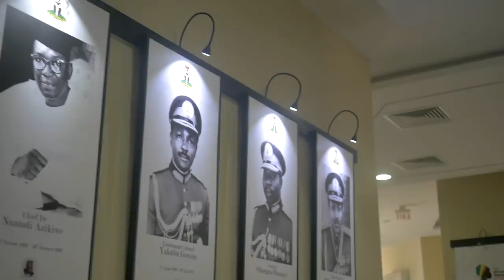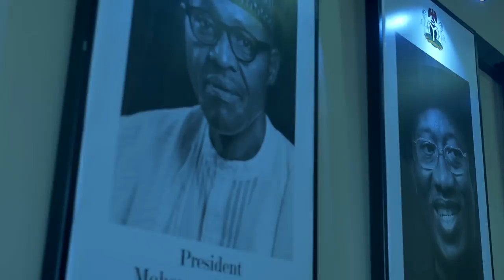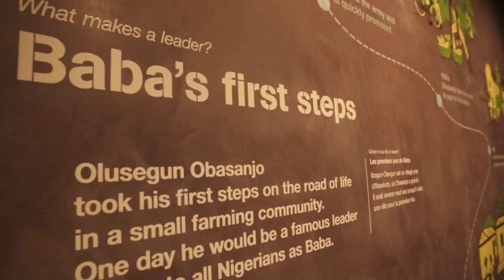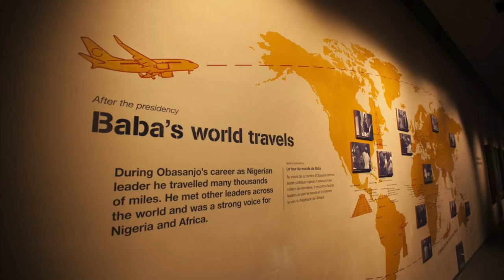Obasanjo's Presidential Library Review !!! Best Museum in Nigeria?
I was opportune to review Obasanjo's Presidential Library. Discovered he had a museum inside the building. I was blown away by what I found in Obasanjo's Presidential Museum located in Abeokuta.

There were precious artifacts that whose beauty would blow you away, clothes of his late wife Stella Obasanjo, there were also gifts from his friends and allies from near and far. it was an amazing experience and a sight to see. It is also the first Presidential Museum in Africa and the best museum in Nigeria by all standards.

This was shot on a Lumix G7

ADD ME ON SNAPCHAT - tayoainafilms
Add me on Vero - tayoainafilms